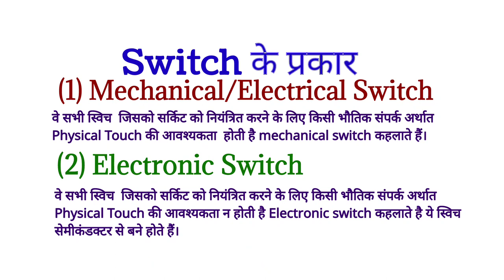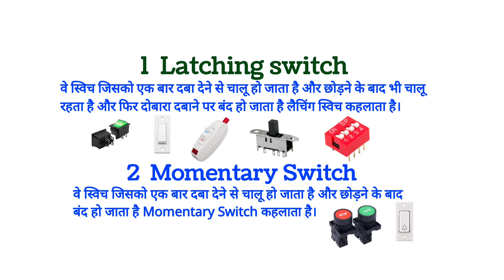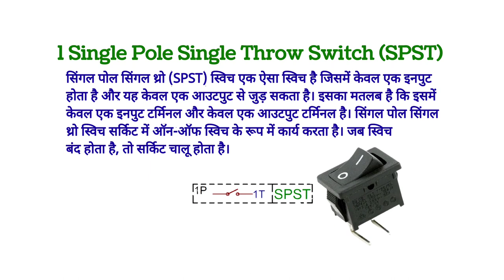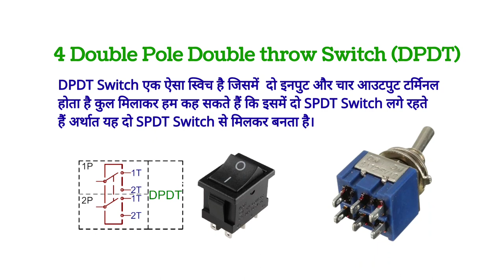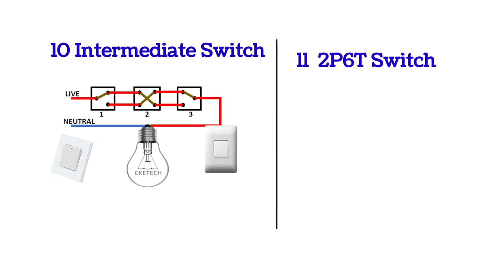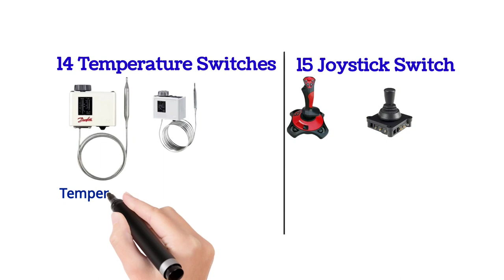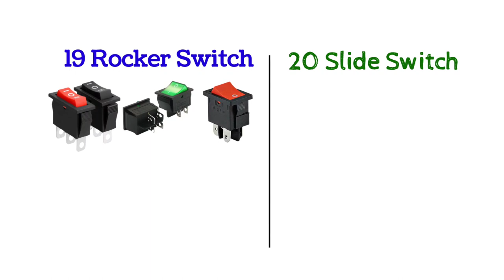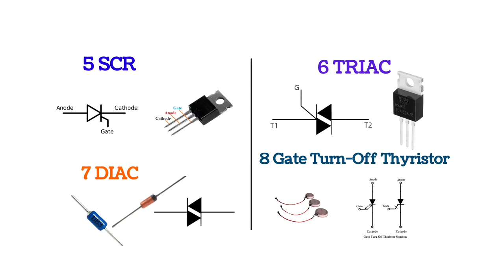Switch क्या है,कितने प्रकार का होता है,mechanical switch,electronic switch latching Momentary switch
Video by ATS